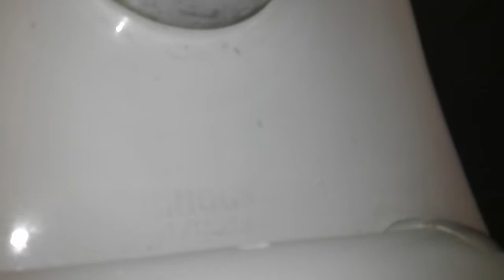418. Crane & Briggs Fixtures At Bergeron Park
Fixtures :
1 Crane Cromwell Urinal
1 Briggs Viscount Toilet